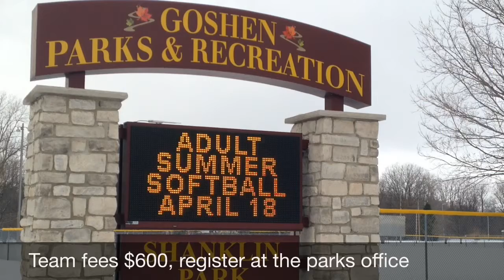Out and About, Feb. 19, 2016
Things to do in and around Elkhart County.